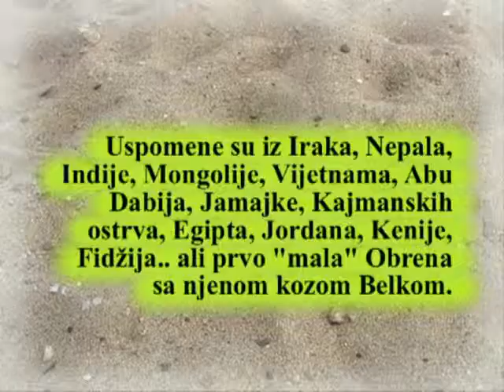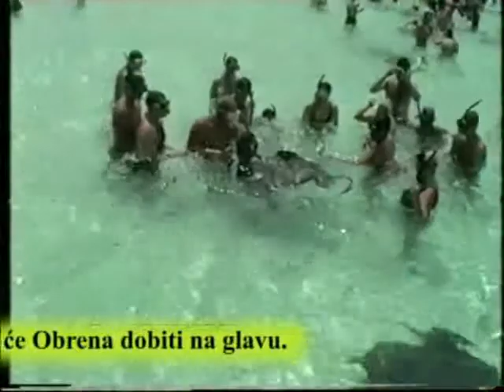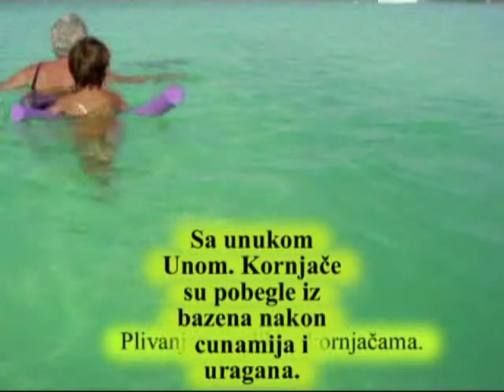Obrena sa zivotinjama novi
Obrena's love for animals is evident in this video. She was not scared to hold a falcon in Abu Dhabi, feed and ride elephants in Nepal, pat large stingrays in Cayman, walk towards yaks in Mongolia, and much more in various countries.